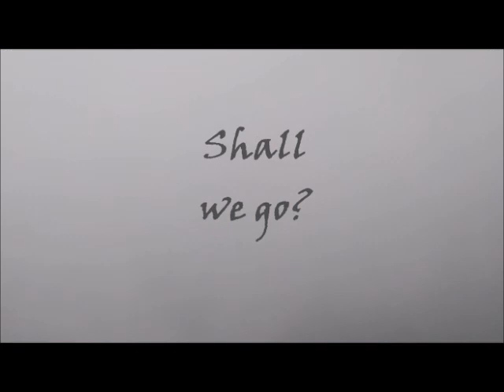Trailer - 3 continents trip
Trip  to  Israel - UK - Gibratar - Morroco - Italy (+ Vatican)
Just a quickly made mix, trailer.